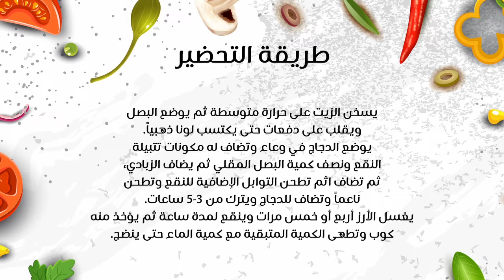طريقة سريعة لعمل برياني الدجاج